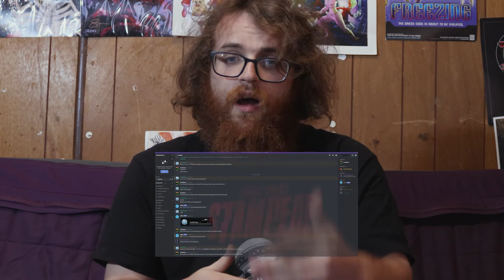Red Vs. Blue Season 11 : Chapter : 7-8 | Axel Grave ReaXtions | Reaction Video 3D Productions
We get to know a little bit more about Freckles, and Sarge wants to know more as well so he sends Griff and Simmons over to spy on the Blues with unexpected results!